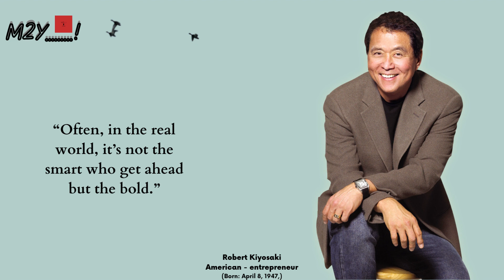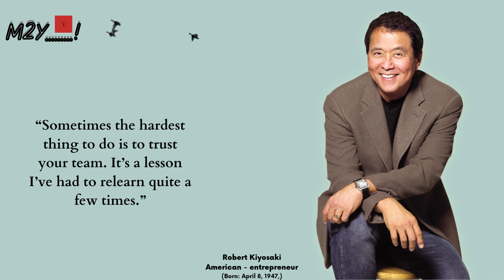Quote by Robert kiyosaki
In this video, we're discussing one of the best quotes by George Bernard Shaw: "A happy family is one where the members do not argue too much." In addition to being a great quote, this sentiment is a great motivator to keep your family happy!

If you're looking for some inspiration on how to keep your family happy, be sure to check out this short video. We discuss the benefits of a happy family and how it can help you reach your goals. Whether you're looking for motivation to stay on track or just want to hear a great quote, this video is for you!

• Wisdom Quotes
• English Quotes
• Legend's Quotes